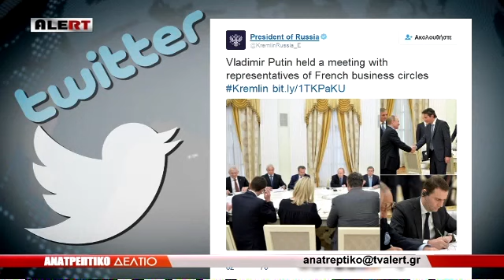ΒΟΜΒΕΣ Χίου στο "Ανατρεπτικό" για αποστασία Καμμένου